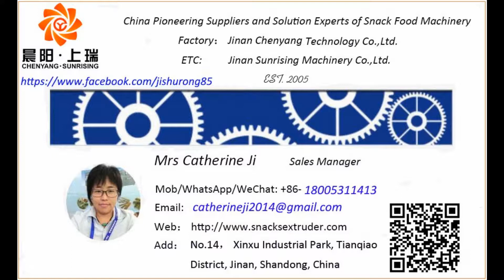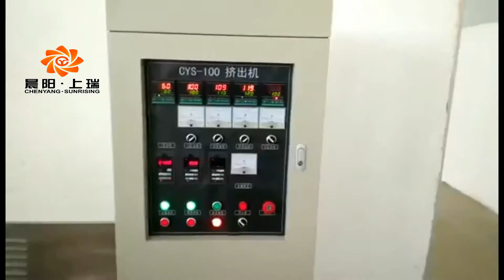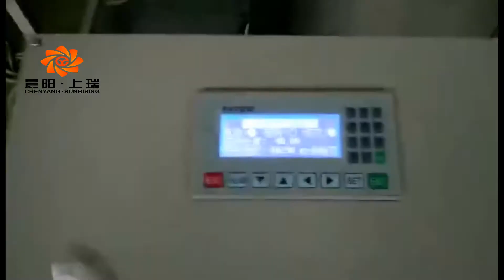Extruded dry dog snacks machine